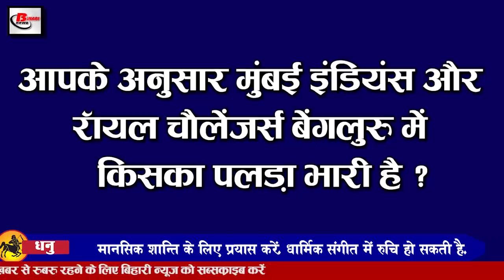Bihar Evening news 28 Sept. news JEE Advanced exam,Bhagalpur,Bihar Assembly elections,Lovely Anand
Bihar evening  news of 28 September  2020.Info on JEE Advanced exam, Bhagalpur, Bihar Assembly elections, Akhilendra Mishra birthday, Bihar elections, Lovely Anand, DGP of Bihar ,RCB vs MI.
1. Results of JEEAdvanced on 5 October
The results of the JEE Advanced Examination for admission to IITs will be released on October 5, the results will be released on the official website of IIT Delhi JEE Advanced. Earlier, on Sunday, JEE Advanced examination was conducted at a total of 72 exam centres in the state including Patna. 30000 students participated. Since the morning, crowds of students had started gathering at the examination centres. After the examination held in two shifts, students told in conversation that the match and state questions were level and some questions were about to be raised by the students chemistry. Solved the questions easily, the students were also seen getting involved in mathematics and some physics.
2. The team of officers will conduct research at the low-voting booth
3. As soon as the passenger train started in Bhagalpur, a crowd of people started appearing
4. This time ban on Durga Puja in Patna
Amid the atmosphere of Covid-19, the Patna administration has taken a big decision regarding Durga Puja, under which the Patna administration has decided that this time Maa Durga will come home but will not be found in the pandals, in view of the transition of Covid-19. Pooja pandal and fair have been banned, this time people will worship Maa Bhagwati in their homes. Like every year, neither the pandal will be decorated nor will the statues be installed. Patna administration has informed that the direction of the central government According to the instructions, if more than 100 people can not gather in any event, if the fair is organized and the pandals are made, then the rules will not be followed, DM has not allowed the puja pandals and the fair. After the election puja pandals are not held, the administration will now be able to fully focus on the preparations for the election.
5. Biharassemblyelections to be held in presence of 30000 security forces personnel
6. Akhilendramishrabbirthday will talk in Bihari Birthday Special today
Akhilendra Mishra is an Indian film actor who has earned a lot of fame by working in many films and serials. Akhilendra Mishra was born on this day in 1960 in Siwan district of Bihar, since 1990, he has been continuously working in the acting world. Let me tell you, Akhilendra Mishra has worked in many films till now. Not only this, he has worked in many serials.
7. All government offices in Patna will remain open during the Bihar elections.
8. Foreign birds did not return to their homeland due to less pollution
9. Political parties fuming over booking of helicopter in upcoming assembly elections
10. Lovely Anand Tejashwi Yadav got membership in RJD
Lovely Anand has joined RJD, but Lovely Anand has said that the present government is doing injustice to the people, this government has deceived all the big leaders including Anand Mohan. But now the public will eat this government accordingly. We have people of all classes with us, Anand Mohan's son Chetan Anand said that we have been cheated on what was said on the day of Maharana Pratap Jayanti and what has happened. Let me tell you that before taking membership, Lovely Anand came to meet Tejashwi Yadav at Rabri residence.
11. Guidelines released for all political parties regarding Bihar assembly elections
12. Stunning sun reaches Patna for Bihar assembly election
13. Swarabhaskar lashed out at the former DGP of Bihar
14. RCBvsMumbaiIndians to face face to face in IPL2020 13th edition today
In the fifth edition of the IPL, Mumbai Indians and Royal Challengers Bangalore are going to be face-to-face, RCB, which started with a win in the tournament, would like to overcome the shortcomings of the fast bowlers in this match, like their batting cards against Kings XI Punjab. Shattered, it was an effective win against Sunrise Hyderabad in the first match, Mumbai Indians have also played two matches so far, in the inaugural match, Tauhar got but a huge win against KKR. After this, all the trainers are very excited today because everyone is going to see Virat Kohli and Rohit Sharma face to face where Rohit Sharma will try to continue the winning streak, while Virat Kohli will also be looking very strongly to record another victory in his name.
15. The number of Covid-19 affected in the country has crossed 6000000